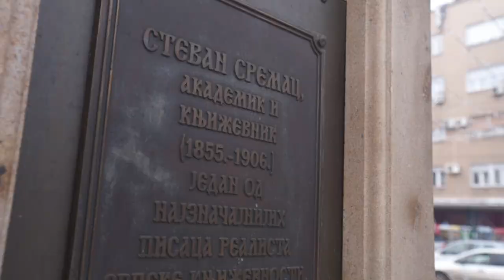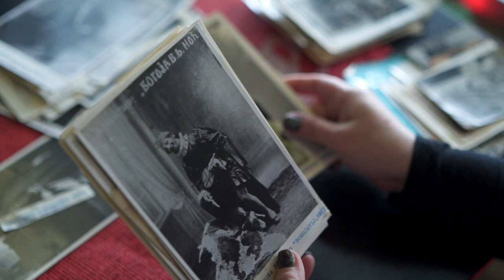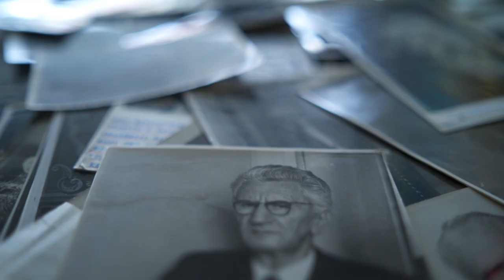"Iz dnevnika starog Niša"- Dušan Cvetković- Čika Duca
Znamo ko su, a da li znamo da su rođeni u Nišu?
Male priče o velikim Nišlijama, donosimo kroz serijal pod nazivom "Iz dnevnika starog Niša". Serijal je sufinansiran sredstvima Grada Niša, sekretarijata za kulturu i informisanje.

Zahvaljujemo se porodicama na ustupljenim materijalima.

Narator: Anđela Stojanović, Dejan Tasić
Scenario: Stefan Marković
Kamera: Miodrag Ignjatović, Petar Stanković
Snimatelj zvuka: Milan Stojimenov
Režija: Miodrag Ignjatović

Produkcija: Medium tim/Full frame
Niš, decembar 2018.